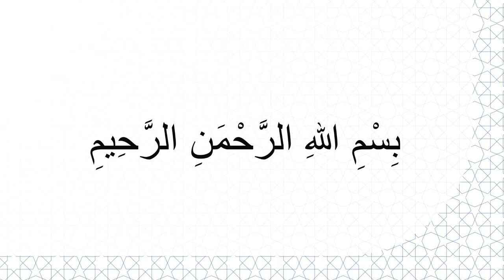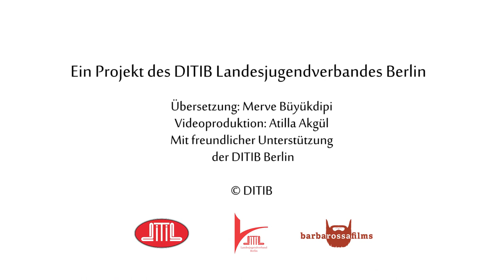HutbeDGS: Bildung und ihre Bedeutung im Islam [KW36-17]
Das Thema dieser Woche: Bildung und ihre Bedeutung im Islam

Die besten Ziele, für die sich jede Anstrengung lohnt, sind der Erwerb von Wissen und das Erlernen von Wissenschaften. Auf dem selbst gewählten Weg zum Wissen ist es erforderlich, gegebenfalls auf viele irdische und menschliche Vergnügungen und Vorteile zu verzichten und den Sorgen und Schwierigkeiten, die mit diesem Weg zusammen hängen, die Stirn zu bieten. Nicht nur Wege, die zu religiösem Wissen führen sind wertvoll, sondern auch jegliche Kenntnisse und Methoden die der Menschheit nützen, sind wertvoll.
Im Grunde genommen wird der Mensch durch Wissen erhaben. Während der Gelehrte das eigene Umfeld durch sein Wissen erleuchtet, erhellt der Fromme sein Umfeld mit seinen Gottesdiensten. So wie die Engel den Menschen bei seinem Kampf, ein guter Mensch zu sein, unterstüzten, helfen sie auch demjenigen, der sich der Wissenschaft, dem Wissen und der Bildung widmet. Mit seiner Aussage: “Der Mensch auf dem Wege des Wissens ist so lange auf dem Wege Allahs bis er zurückkehrt.”1, hat der Gesandte Allahs auf diese Realität hingewiesen.
Der Erwerb von Wissen ist nicht nur das Aneignen des Wissens, sondern gleichzeitig eine mit dem Glauben eng verbundene Bemühung, geistige und ideelle Fortschritte zu machen. Mit dem Vers: “Allah fürchten von Seinen Dienern eben nur die Gelehrten.”2, wird die Beziehung zwischen Wissen und Glauben auf eindrucksvolle Art betont. Auch der am Anfang meiner Predigt rezitierte Vers: “Sag: Sind etwa diejenigen, die wissen, und diejenigen, die nicht wissen, gleich?“3, ist ein weiterer Ausdruck der Einheit von Wissen und Glauben.
In einem Bittgebet sagte der Gesandte Allahs (s): “Ich nehme vor unnützem Wissen Zuflucht bei Dir (o Allah).”4, und drückt dadurch aus, dass das von Allah und seinem Gesandten gelobte und geförderte Wissen solches Wissen ist, die nützlich sind. Nützliches Wissen, verbessert den Charakter und die Handlungen, verleiht eine Reife und gewährleistet, dass der Mensch Respekt gegenüber Allah, dem Recht und der Justiz erlernt. Ebenso verleitet nützliches Wissen sowohl das Individuum als auch die Gesellschaft zu Wohl und Frieden im materiellen und geistigen Bereich.
Als Mitglieder der Gemeinschaft (Umma) des Propheten, der sagt: “Wissen ist das verlorene Gut des Gläubigen. Wo er es findet, ist der Gläubige diesem würdig (es zu lernen und zu praktizieren).”5, sind wir verpflichtet, dem Wissen die erforderliche Bedeutung zuzumessen. Wenn die Schule wieder anfängt, stehen wir als Mütter und Väter in der Pflicht, Verantwortung, besonders für die Bildung unserer Kinder und Jugendlichen, zu übernehmen. Es wäre ein Irrtum, anzunehmen, dass wir allein durch das Hin- und Zurückbringen zur Schule, sowie der Übernahme von schulischen und weiteren Bedürfnissen unserer Verantwortung gerecht werden können.
Unsere Kinder entsprechend ihrer Begabungen auf die Zukunft vorzubereiten und ihnen die Ausbildung an der Universität zu ermöglichen, liegt auch in der Verantwortung der als Mütter und Väter. Unsere Jugendlichen entsprechend ihrer Begabungen und Wünsche auf Berufe hinzuweisen und ihnen Ausbildungswege aufzuzeigen, ist eine der größten Unterstützungen für ein besseres Leben und eine bessere Zukunft von ihnen. Darüber hinaus dürfen wir keineswegs den Koran- und Religionsunterricht in unseren Moscheen und Kursen vernachlässigen. Lassen sie uns unsere Kinder fördern und unterstützen, damit sie sich, sowohl aus beruflicher Sicht entwickeln, als auch ihre religiösen und spirituellen Werte aneignen. Diese Bemühungen für die Erziehung und Entwicklung von nützlichen Generationen sind unsere wichtigste Aufgabe und tragen am jüngsten Tag zum Segen für uns bei.
In diesem Sinne; Von Allah, dem Erhabenen, wünsche ich allen Schülerinnen und Schülern viel Erfolg im neuen Schuljahr. Möge Allah unseren Kindern die Sinne schärfen und ihre Bemühungen nicht umsonst sein lassen. Möge Allah sie von jeglichem Unglück und Missgeschick bewahren. Möge das neue Schuljahr all unseren Kindern und Lehrern sowie Müttern und Vätern Gutes bringen.

Die DITIB-Predigtkomission

1 at-Tirmidhi, Ilim, 2
2 Koran, al-Fatir, 35/28
3 Koran, az-Zumar, 39/9
4 at-Tirmidhi, Daawat, 38
5 at-Tirmidhi, Ilim, 19
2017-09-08